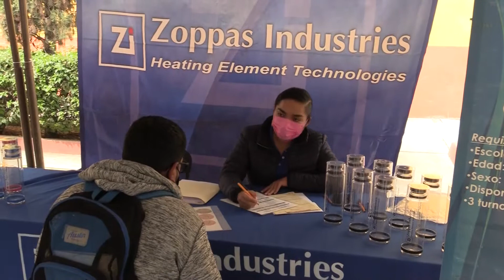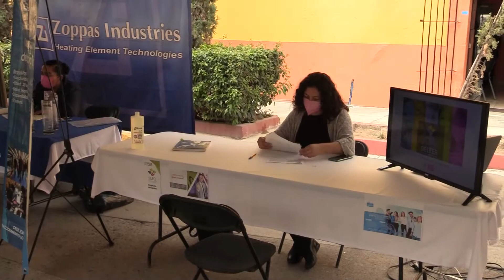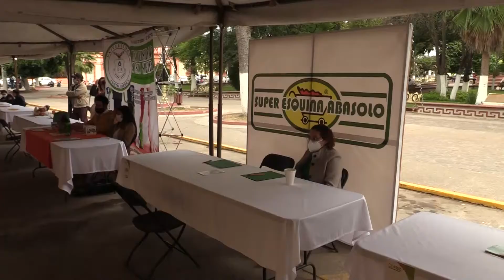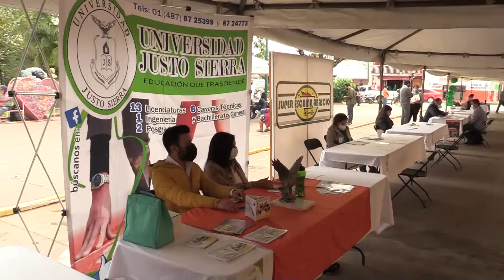Empleo || Secretario del Trabajo encabeza jornada de vinculación y empleo en la zona media